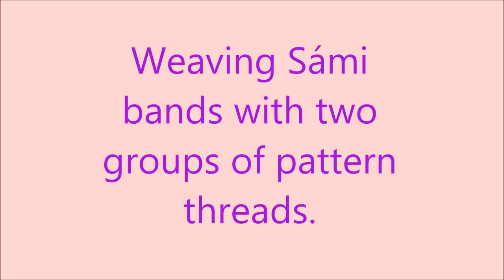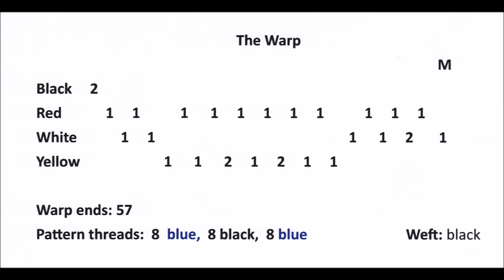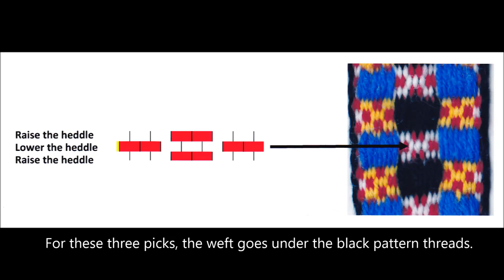Using the Sigga heddle to weave Sámi bands with two groups of pattern threads